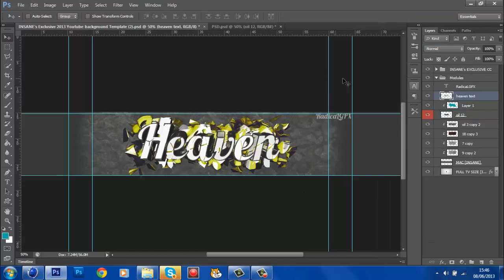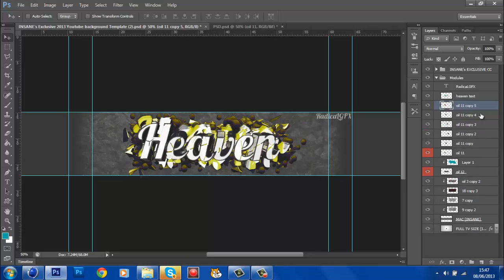Graphics Weekend #1 Background 5 - Heaven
y0!

READ IMPORTANT!

This is half of the bg's i will be doing in this series!
next half will be uploaded tommorow or monday!

-RadicaL